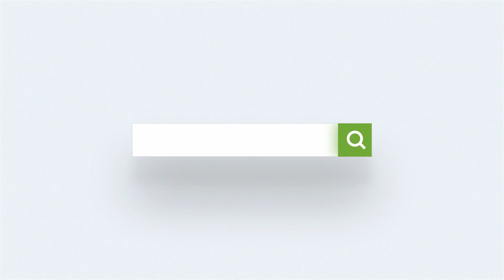Top 3 FireString Logo Reveal 2019- Free Download After Effects Template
Top 3 introFireString Logo Reveal 2019- Free Download After Effects Template
After Effects Version CS4, CS5, CS5.5, CS6 |

Free Download